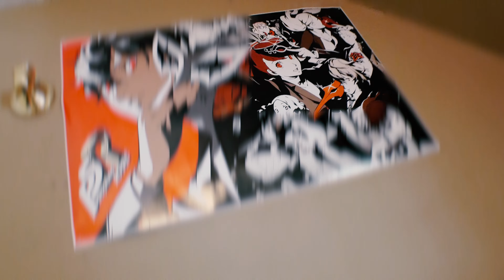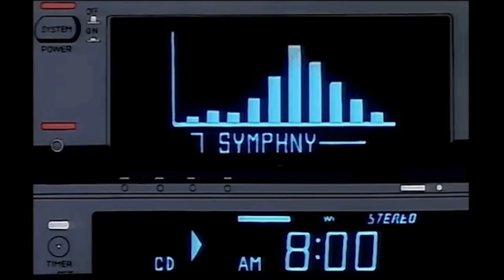Scootie DG - Mission Complete ( MusicVideo )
Editer :
Marco DG